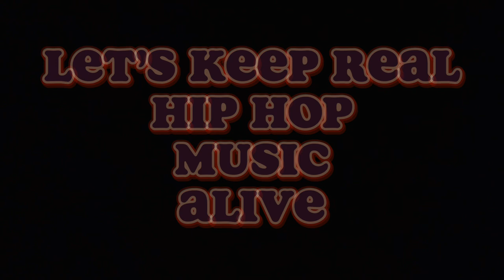NICE & SMOOTH Performing Live Coney Island Brooklyn "DYWYCK" "HIP HOP JUNKIES" "FUNKY FOR YOU"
NICE & SMOOTH Performing Live Coney Island Brooklyn 2023 "DYWYCK" "HIP HOP JUNKIES" "FUNKY FOR YOU"

                                                    R!